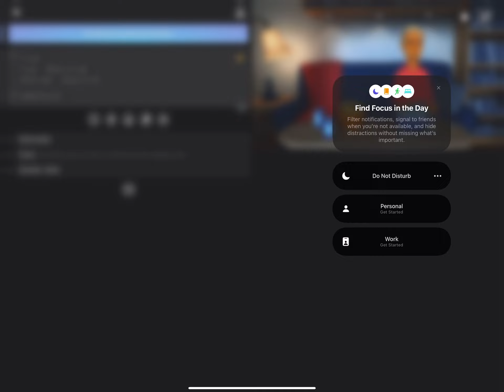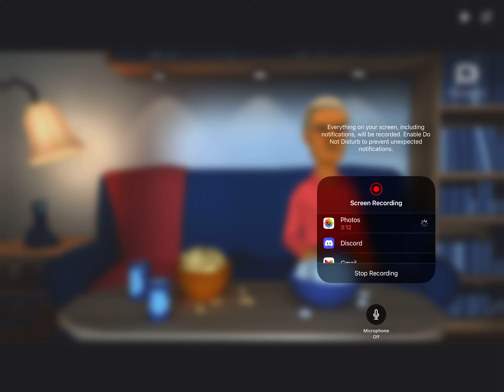Have you seen my paychecks killary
Trump has something very important to say